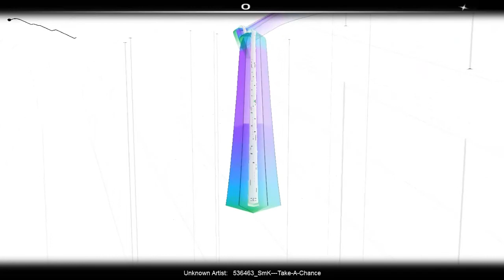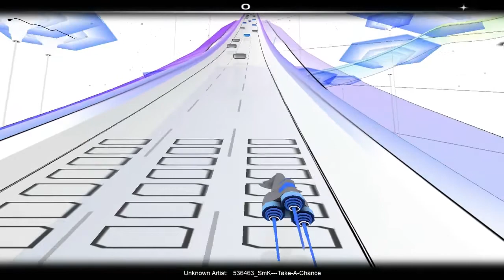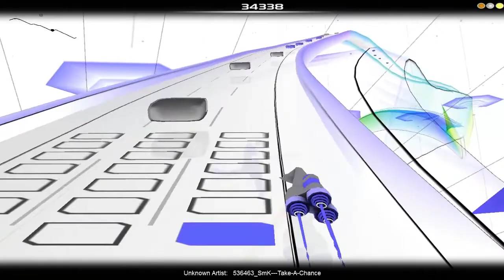Thank you.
.•:*´¨`*.✩                           LINKS                            ✩.*`¨´*:•.